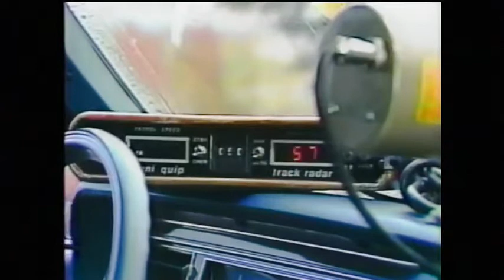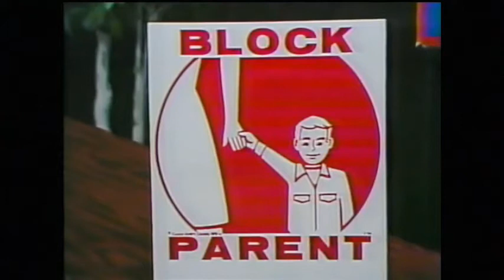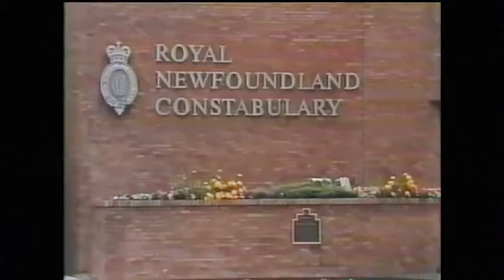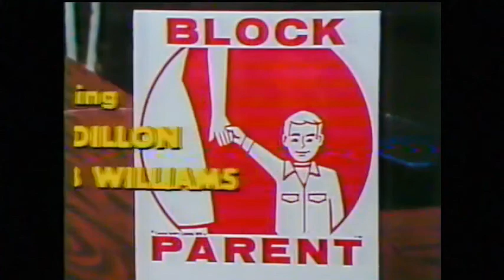Skipper and Company Visits The Royal Newfoundland Constabulary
In 1984, Skipper and Company, one of the CBC TV programs I produced and directed, went on a tour of the RNC headquarters and for a ride in a police car. Join in on the fun with Skipper and Corky and some members of the RNC: Gary Browne, Connie Snow, Cst. Escott.